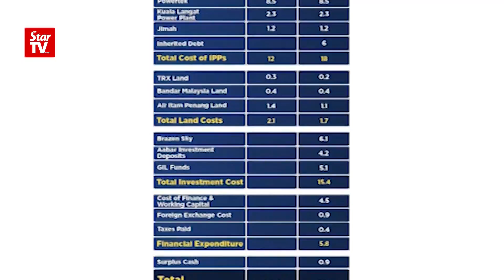Tun M: There are just too many questionable transactions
Speaking after the aborted "Nothing to Hide" dialogue, former Prime Minister Tun Dr Mahathir Mohamad says even after 1MDB's recent clarification, it still has not helped to explain where the money is.